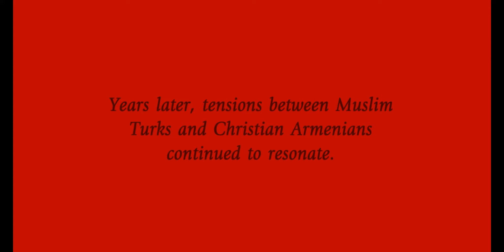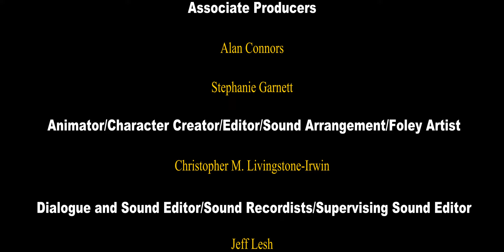Tamar Film 2015 ver 6 final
Gregory Christian writer and director has written a wonderful Script to illustrate the "Tale Of Tamar" According to the tale, an Armenian princess named Tamar lived on the island and was in love with a commoner. This boy would swim from the mainland to the island each night, guided by a light she lit for him. Her father learned of the boy's visits. One night, as she waited for her lover to arrive, he smashed her light, leaving the boy in the middle of the lake without a guide to indicate which direction to swim. His body washed ashore and, as the legend concludes, it appeared as if the words "Akh, Tamar" (Oh, Tamar) were frozen on his lips. The legend was the inspiration for a famous Armenian poem by Hovhannes Tumanyan.Gregory has placed his personal spin upon the tale.